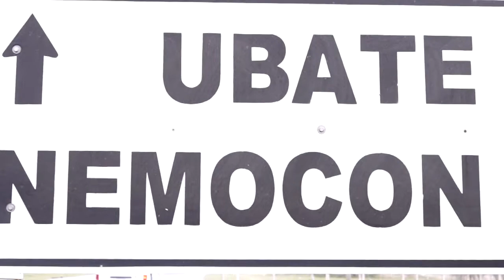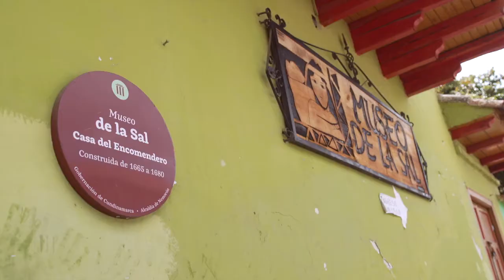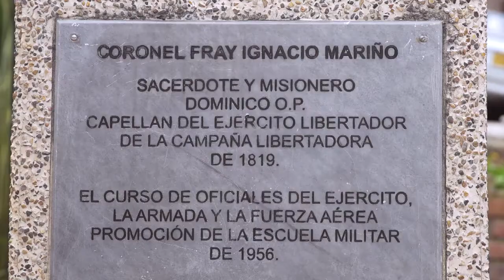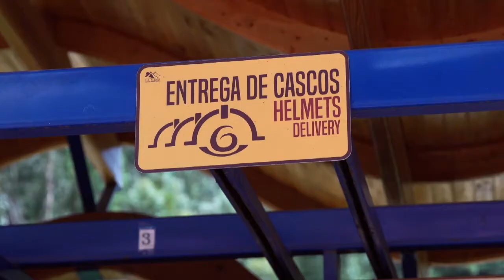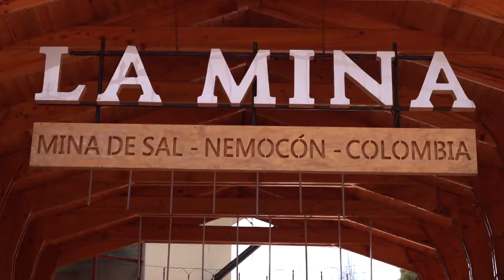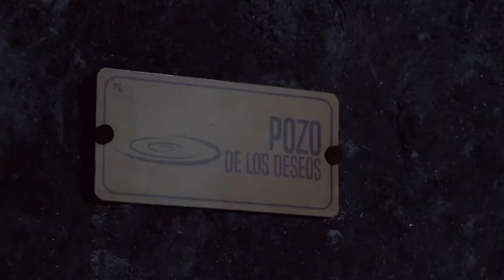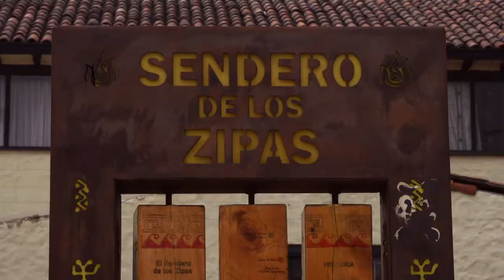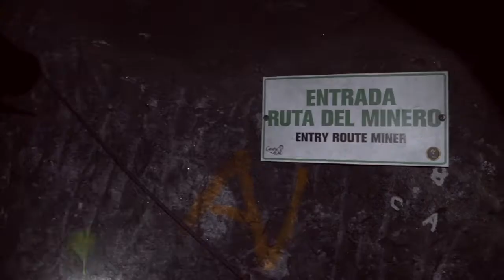Somos Región: Sal. La suerte de nuestra tierra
En el valle que los conquistadores llamaron Valle de los Alcázares y que para los chibchas significaba “lamento del guerrero”, se encuentra una de las minas de sal más importantes de Colombia. A través de sus túneles y recámaras, se ha extraído la sal que ha condimentado la mesa de los colombianos. En Somos Región, César el de Tabio recorrerá la ruta de la sal para entender cómo la sal llega hasta nuestros comedores y descubrir cómo es la suerte de los mineros de sal de Cundinamarca. ¿Será que los habitantes de Zipaquirá y de Nemocón están salados?